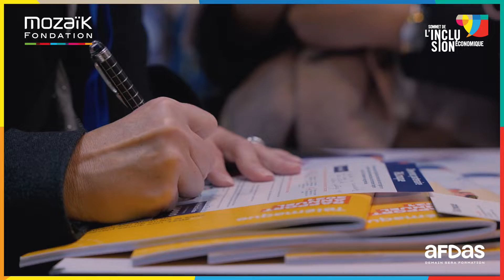Best-of Afdas x Sommet Inclusion Economique 2022